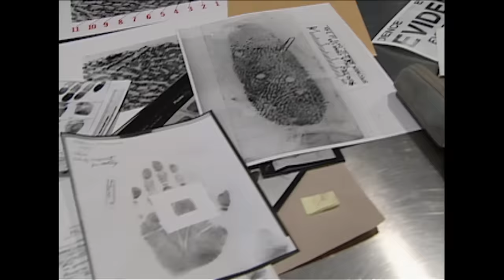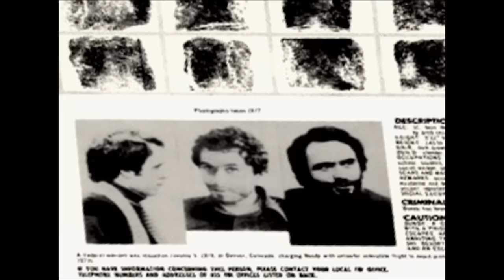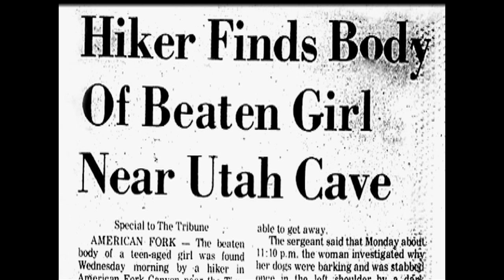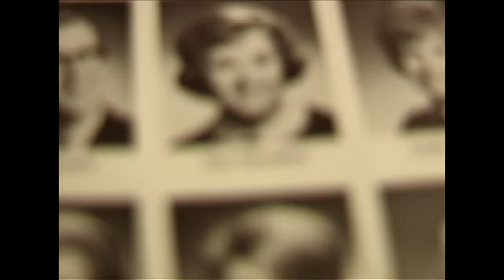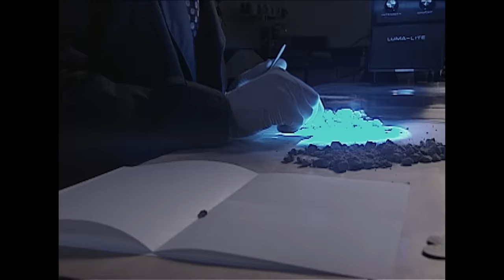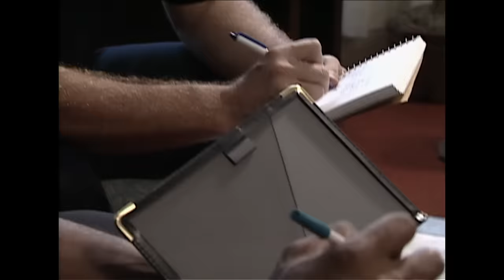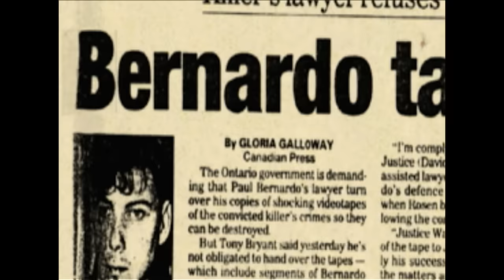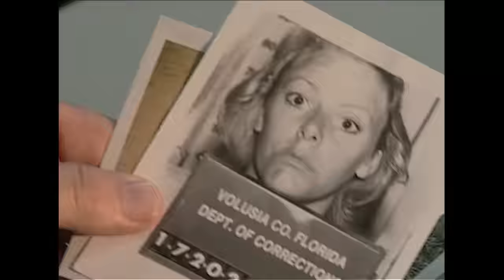Examining Ted Bundy's Motivations | New Detectives | Real Responders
Psychology is used to determine the motives of Ted Bundy, Paul Bernardo, and Aileen Wuornos. Join forensics experts and criminal investigators to solve the case.

Forensic psychologists delve into the minds of serial killers, explaining why, most often, they can be a friendly neighbour or a tenacious co-worker - the one who hides his or her dark side better than anyone else. Detectives show us what forensic techniques and clever investigating have done to bring killers like Ted Bundy, Paul Bernardo and Aileen Wuornos to justice.

Content owned and licensed from New Dominion to Little Dot Studios.